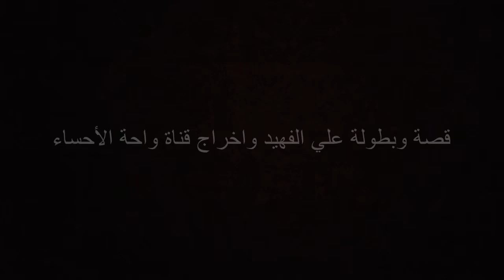فيلم تكفون لا تصيدوني | على قناة الواحة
فلم
تكفون لاتصيدوني

سناريووحوار /
علي الفهيد

بطولة
علي الفهيد
عبدالرؤف الحميدي
كرار الفهيد
حسن الحميدي
ساره الفهيد
بنين الفهيد

تصوير ومونتاج
عقيل البحراني

انتاج واخراج/
قناة يوتيوب
واحة الأحساء

شاهد فلم  قصتي مع البلبل /

شاهد مبادرة حملة تكفون لاتصيدوني /